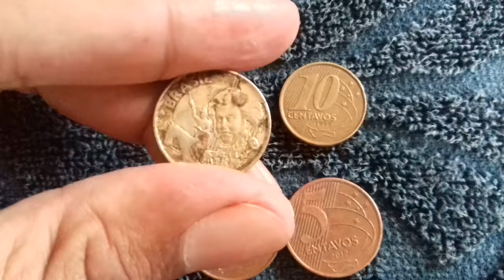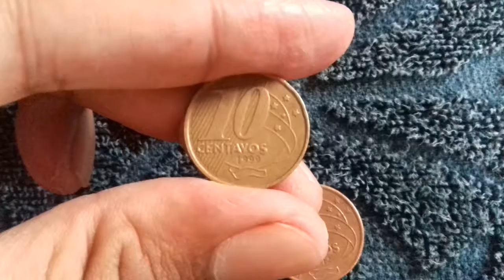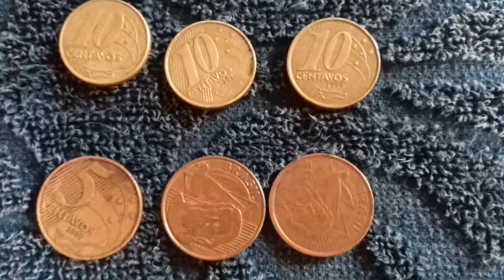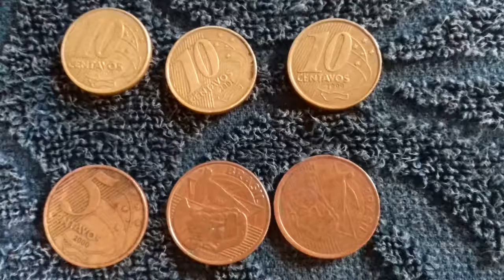Garimpagem #. Moedas reversos e anos difícil